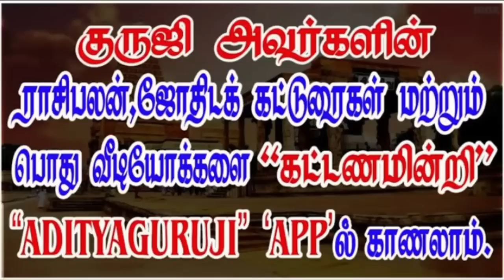6th-8th Lords, Exalted Venus, 6-8ம் அதிபதிகள், உச்ச சுக்கிரன், நீச்சகுரு, ஜென்மச்சனிadityaguruji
ஜென்மச் சனி நடக்கும் பொழுது சனியோடு குரு இணைந்தால் என்ன பலன் நடக்கும்? கெடுபலன்கள் குறையுமா? 6-8 ம் அதிபதிகள், உச்ச சுக்கிரன், நீச்சகுரு, ஜென்மச் சனி விளக்கங்கள்.